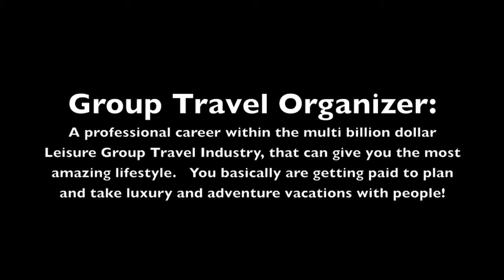Travel jobs: a new beginning with a new career in the travel industry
to find out how you won't have to miss a great sunset over the ocean... as it can be your job!   Travel jobs are rare... and this one is awesome.   It is probably one of the best kept secrets in the travel industry.